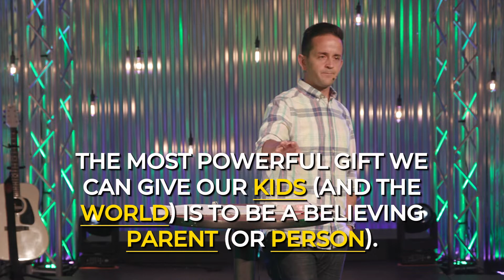Kingdom Advancement in Crazy Times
In honor of Mother's Day, we're going to dive into one of Pastor Kyle's favorite mom stories in the Bible about Jochebed – Moses’ mom. Inside her belly was the greatest Kingdom advancement of the entire Israelite nation in 400 years, she just didn’t know it yet. All she knew was that she was about to raise a child in some crazy times. Open a Bible to Exodus 2 and follow along.